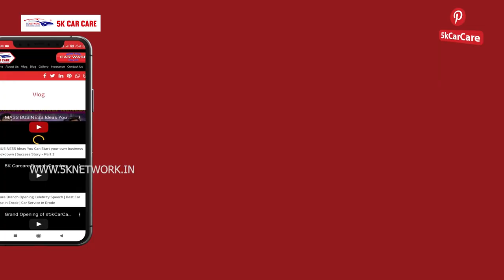How to Maintain your White Color Car | Easy Tips to Increase the Car resale Value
what special is inside the white colour car | in Tamil
How to remove scratches from the car
How to Fix scratches on car
How to Maintain your white color car
Tips to increase your Car Resale Value
Why Most Cars Are The Color WHITE
Easy Maintenence Tips to increase the Car Value

Have you ever noticed, when you are driving down the motorway, that most cars are the colour white?

Driving a White Car enhances exposure to other drivers when its overcast or even foggy, to put it simply, you are are a deer in the head lights standing out from other surroundings to let others know that you are there.

I appreciate that you watched this video, if you want to see more videos like this one, please click the subscribe BUTTON, and of course if you enjoyed this video. click the thumbs up button and also leave a comment and tell me why you think there is white cars
everywhere.

We are glad to cherish you here at 5K Carcare! – The best and unique sources done here at the single network such as car painting, tinkering works, polishing, body wash and several facilities for your car which brings the viewers an additional look. We are experienced over so many years and have the branches all over the Coimbatore, Chennai and Bangalore. 5knetwork is teamed up with an average of 30 employees and each of our competence is fully insured and licensed. 5knetwork has also assisted plenty of clients with the insurance claims and also accident empathize repairs.
We are here to help you with the new look of the car which you have ever dreamt off, we are also provided with skillful and experienced person, who takes in charge of your car to bring out with the perfect outlook. Our clients choose us the best for our perfect finishing work, timely delivery, reliable, dedicated staffs, reasonable cost, insurance claims and more additional benefits. At our every boutique, we stand rear for every activity and we consistently keep in touch for what process is going on then and there. We always award outstanding price, quality and service to the clients.

5K Food Care Product:

1. Sambar Masala 200g

2. Gingelly 500ml

3. Atta 1kg

4.Mugil Lemon Pickle

5. Aalasuvai Groundnut Oil 1lit

6. Yadhumagi Ragi 500g

7. Mugil Garlic Pickle

8. Mugil Mango Pickle

9. Mugil Ginger Garlic

10. Yadhumagi Ragi 1kg

11. Mugil Vathakulambu

12. Aalasuvai Coconut Oil 500ml

13. Aalasuvai Gingelly Oil 1 lit

14. Airaa Jaggery Powder 1000gm

15. Aalasuavi Groundnut 500ml